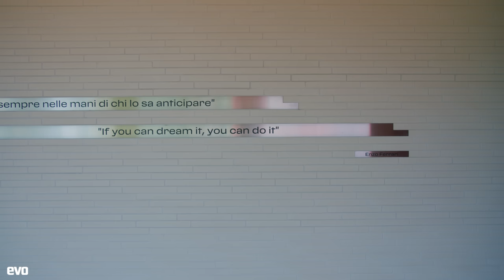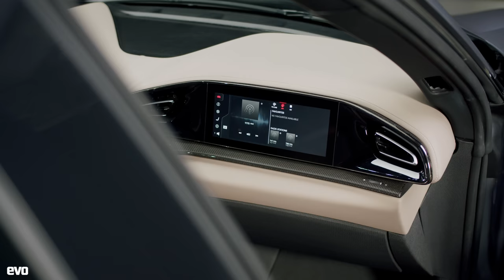2022 Ferrari Purosangue revealed | evo UNWRAPPED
Designed to remove the final barrier for those unable to find a Ferrari to suits their needs, the four-seat Purosangue takes on the likes of the Lamborghini Urus and Aston Martin DBX. Unlike its rivals though, it has a naturally-aspirated V12 under the bonnet, and comes with a definite supercar flavour to set it apart from the pack. Jethro Bovingdon dives into the details and explores its controversial design.

Visit evo.co.uk for the full story